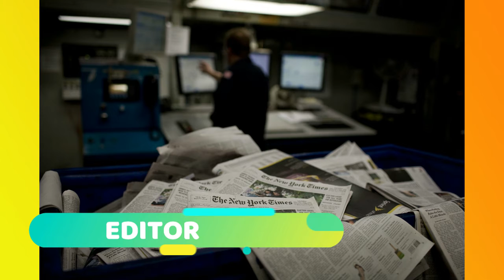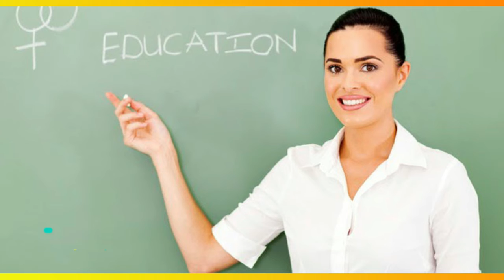Name Of Different Professions.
Names of different professions and occupations  have been described in this video with attractive pictures for better understanding of the learners. keep watching.